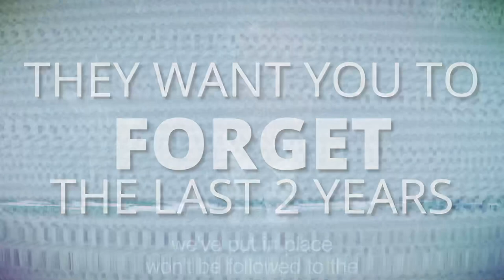They want you to forget!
The powers that be want you to forget what we all went through these past two years under authoritarian restrictions and mandates. This election, you must not let them forget.

Authorised by G. Christensen, Mackay, for Pauline Hanson's One Nation Party.